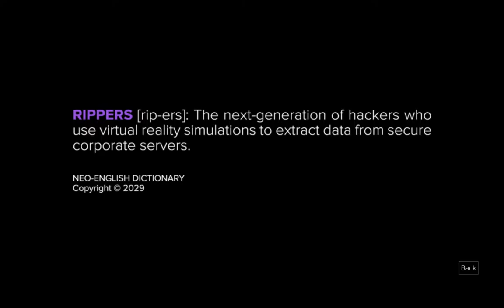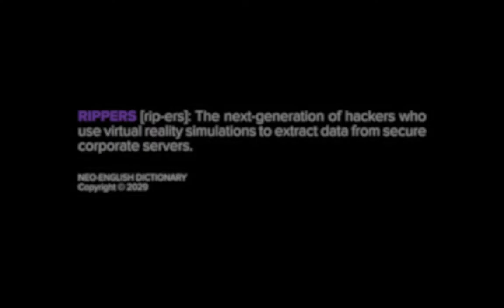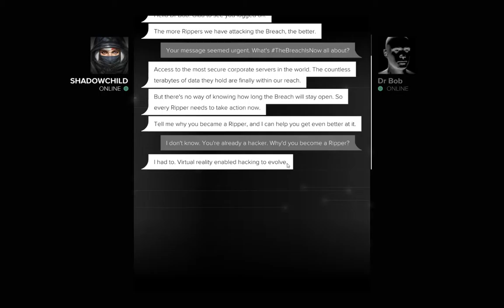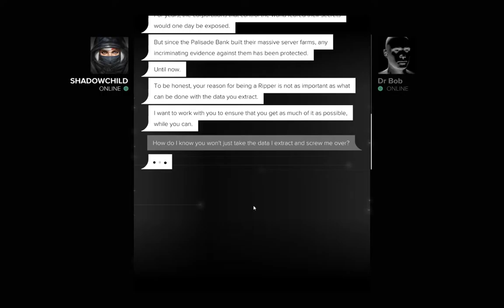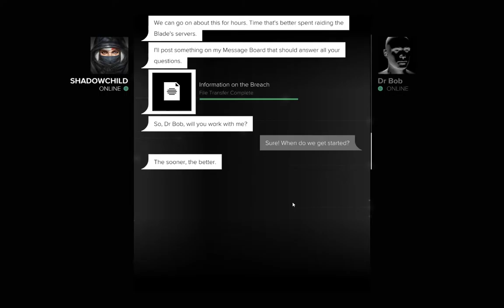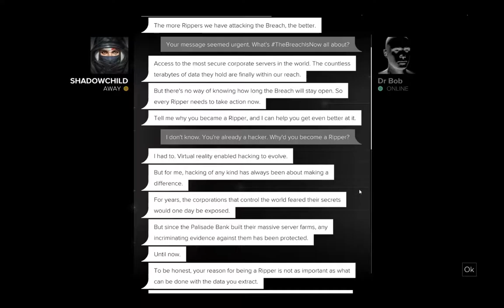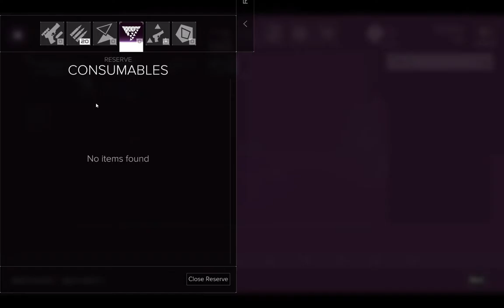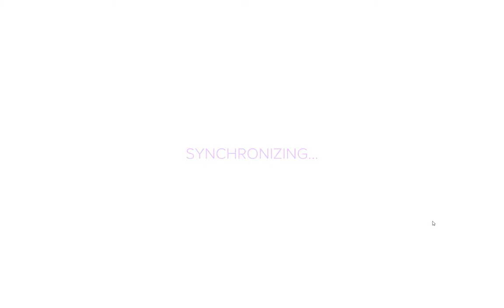Breach Mode - Deus Ex: Mankind Divided (PC)